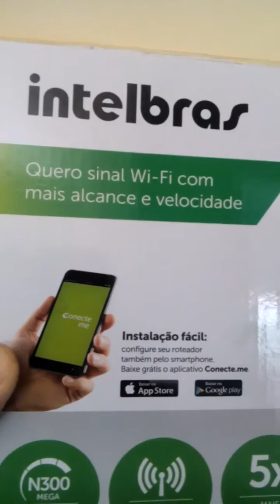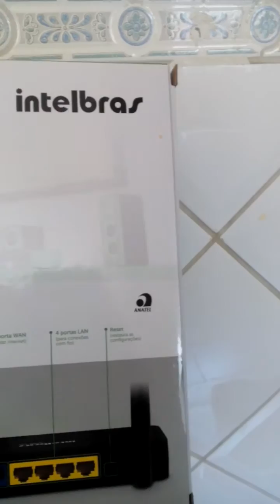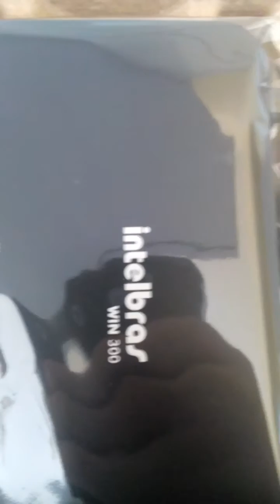Win 300 Roteador Wireless de Alta Potência Intelbras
O WIN 300 é um roteador de alta potência indicado para redes domésticas.
WIN 300

O WIN 300 foi desenvolvido para quem precisa de internet em grandes ambientes com mais velocidade e alcance. Sua cobertura de sinal ultrapassa paredes sem esforço, garantindo que o Wi-Fi seja distribuído com qualidade para grandes ambientes.
WIN 300

Mais aparelhos conectados

Além de ser superpotente, o WIN 300 possui velocidade de 300 mega para navegar na internet com tranquilidade, jogar online sem travamentos ou quedas na conexão e assistir a filmes sem interrupções.
WIN 300
Duas formas de configuração

Você escolhe a melhor forma de instalar seu WIN 300: pelo computador, com o assistente de instalação, ou pelo smartphone, através do aplicativo Conecte.me. Tudo em português e sem complicação!

Para saber mais, clique aqui.

WIN 300

» 1 roteador wireless com 2 antenas fixas de 5 dBi
» 1 cabo de rede UTP RJ45
» 1 fonte de alimentação
» 1 guia de instalação em português